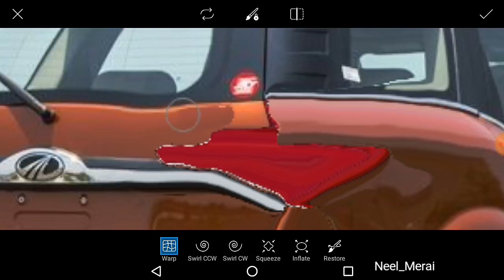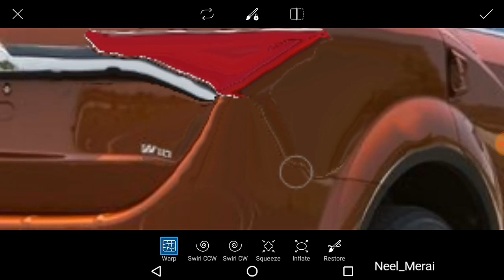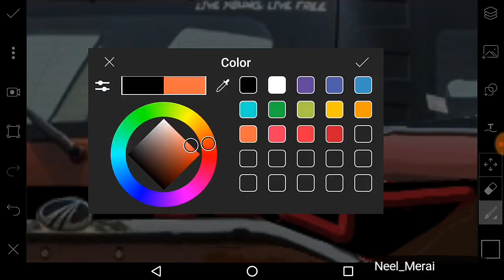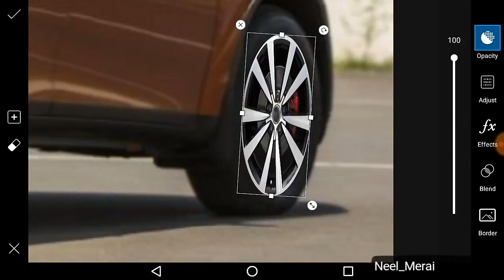XUV 500 2020 NM tunes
Hello guys
This design is not confirm by mahindra. This design is not even done by mahindra group
 This is just a rendering dig-mod of xuv

Floor mates
Wood skin
Xuv 500 key chain
Car bed
LED light